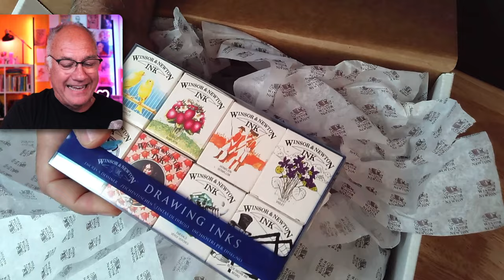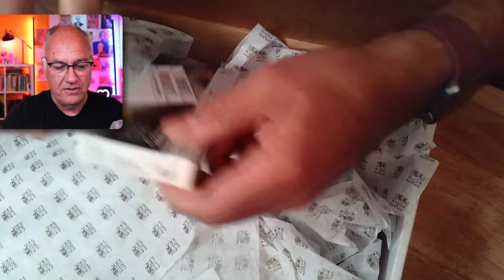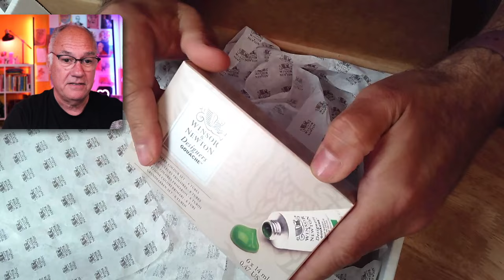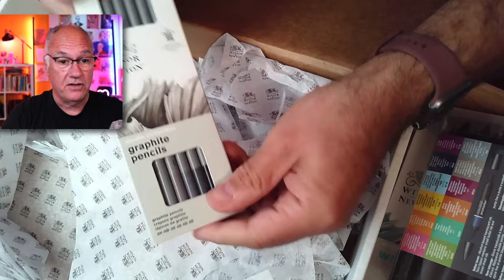Want to try some new techniques? Unboxing new art supplies too!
Join us for a week of creative experimentation.  And let's unbox some yummy art supplies.
Creative Kickstart begins live next Monday - Friday — next week only — 9 am PT right here.

🎨 Share your creative kickstart art on Instagram and tag it

💬 Want more ideas and perspective from me?  For free?
Share your thoughts and questions by replying to any of my essays.

📚 Some of my Books:
📘 Art Before Breakfast: A Zillion Ways to be More Creative No Matter How Busy You Are (Amazon)
📗 Shut Your Monkey: How to Control Your Inner Critic and Get More Done (Amazon)
📙 You do you: Essays on being creative. (Amazon)

Your support and interaction mean the world to me. Let's embark on this creative journey together!

00:00 Creative ruts
00:36 Meet Nicki
01:22 Creative Kickstart
02:03 Unboxing Winsor + Newton
09:38 Join us!